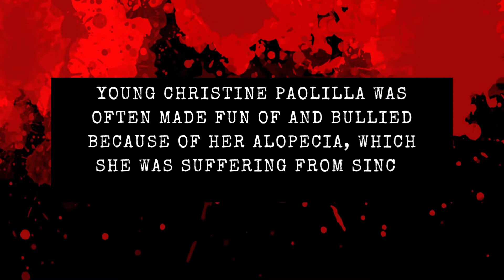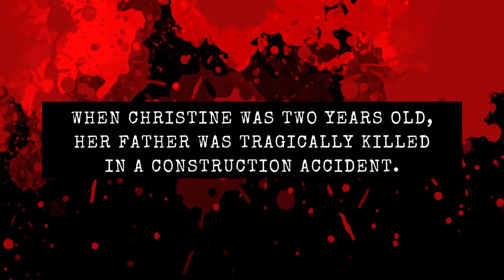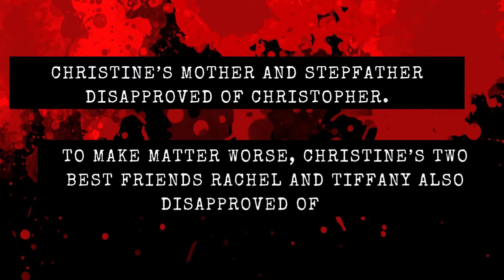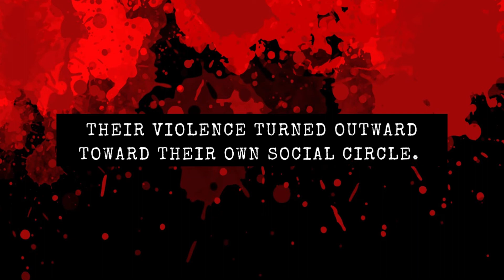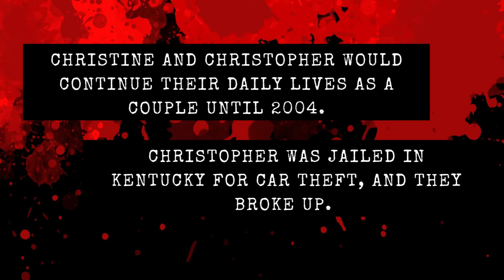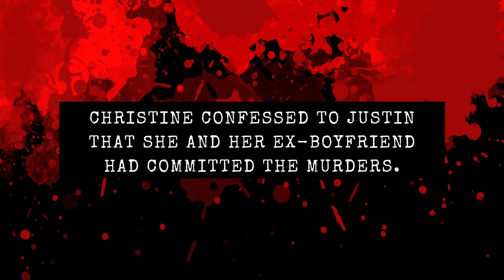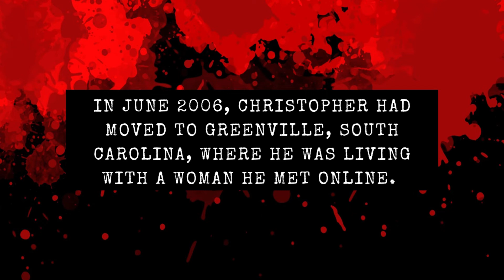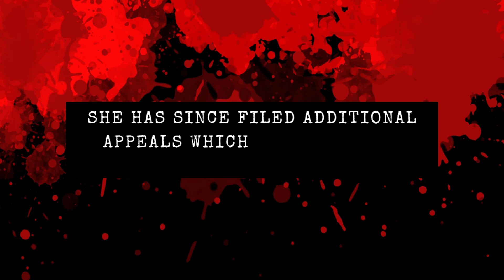From Miss Irresistible to Murderer | Christine Paolilla | True Crime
Christine Paolilla and boyfriend Christopher Snider were behind the murders of 4 people in Houston, Texas, this included two of Christine's best friends in high school - Rachel Koloroutis and Tiffany Rowell.

The couple would go about their daily lives. Following their breakup, they would lead separate lives. Christine was even married to another guy named, Justin Rott.

This was until the two year anniversary of the murders, where police would finally get to the bottom of the case and justice was served.